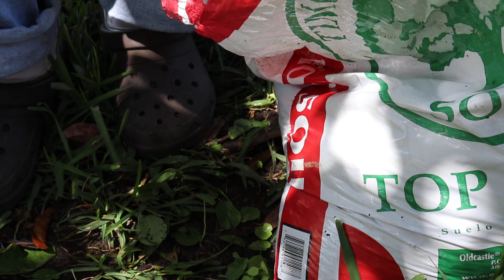Forma rápida de germinar semillas de palmas ornamentales, Port San Lucie, Florida